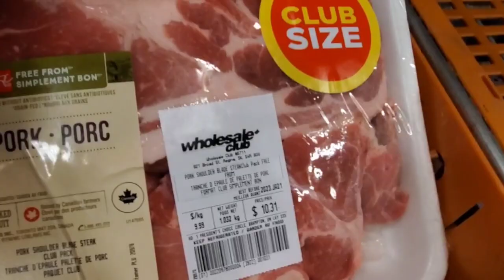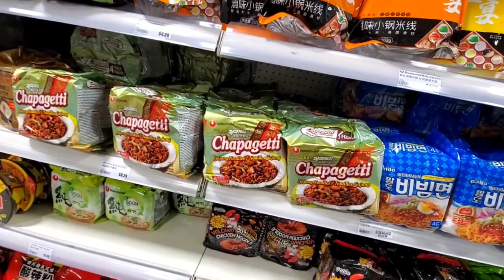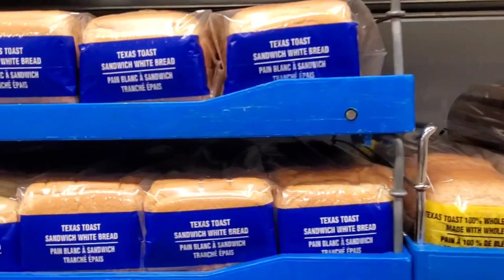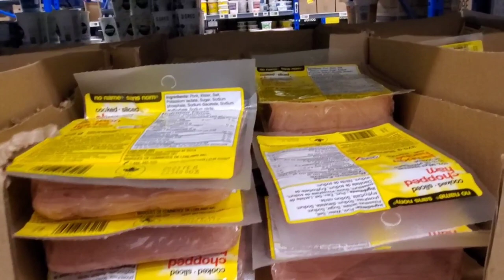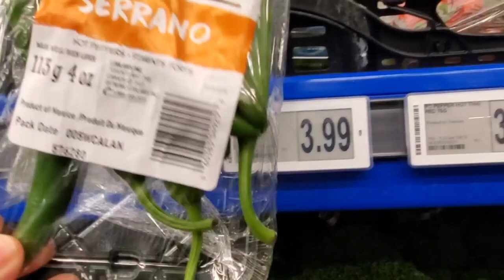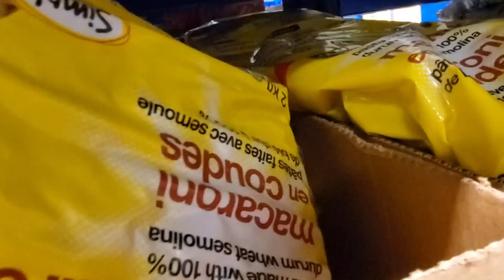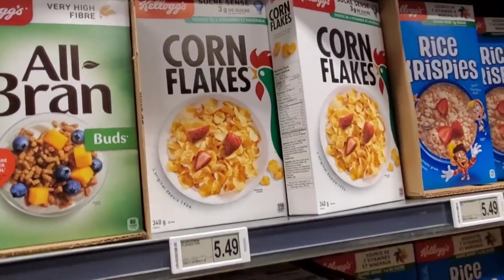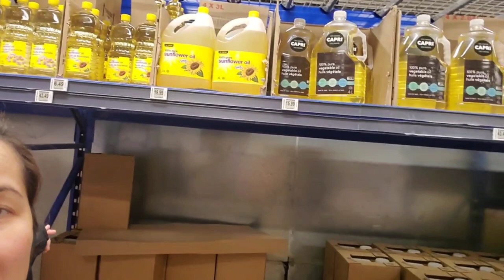PRESYO NGAYON NG PANGUNAHING BILIHIN | BUHAY CANADA 🇨🇦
❤️ALIT FAMILY

☆Alit Family

FB page 👉  ALIT FAMILY